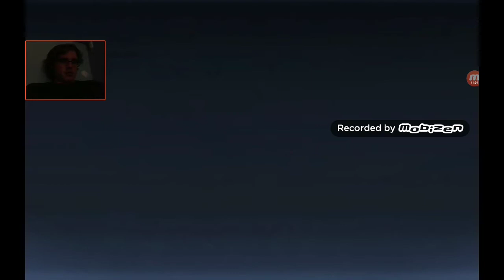Transformers Forged to Fight #10